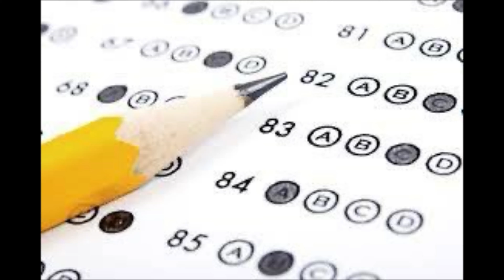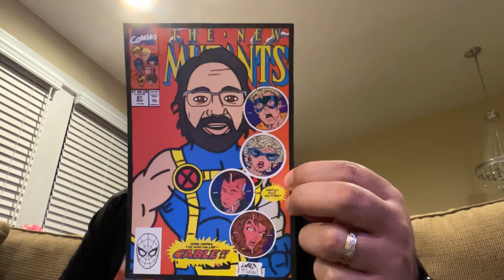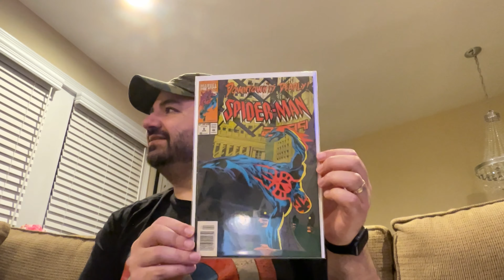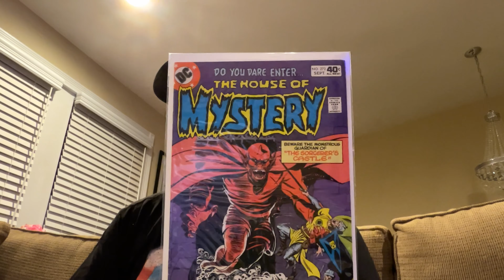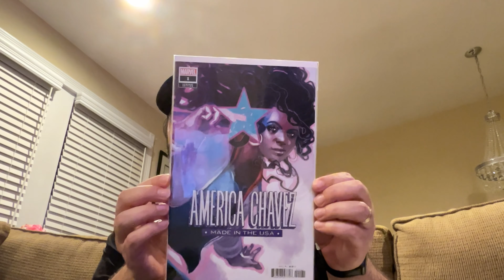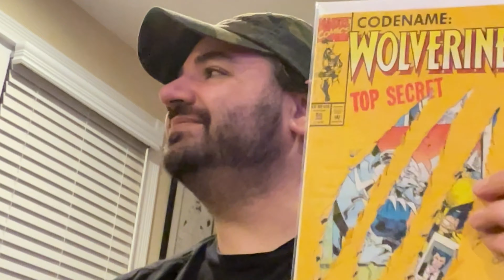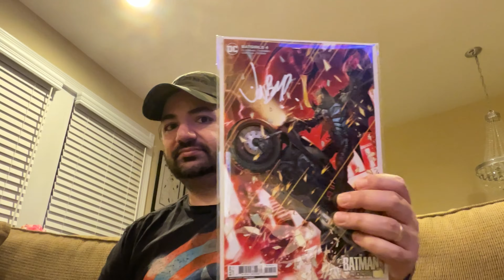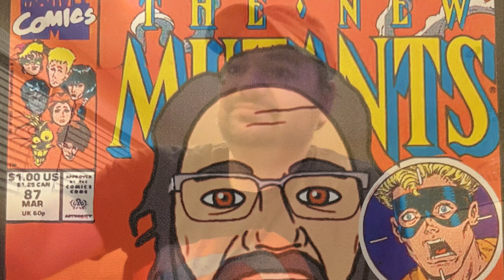UNBOXING a MYSTERY BOX from the Schaup-Verse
Today -Mrs. Philtastic and I unbox a wonderful mysterybox from the extremely talented artist @schaup4comics445. Come see what kind of comicbook goodies and art we received!